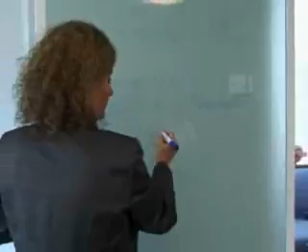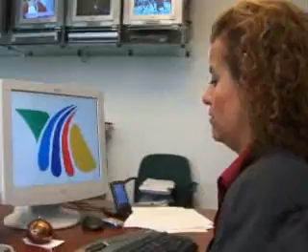Idalia Cruz, Young Global Leader, World Economic Forum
Idalia Cruz, TV Azteca, Young Global Leader Latin America.

World Economic Forum World Economic Forum